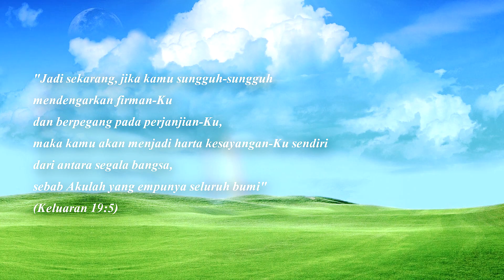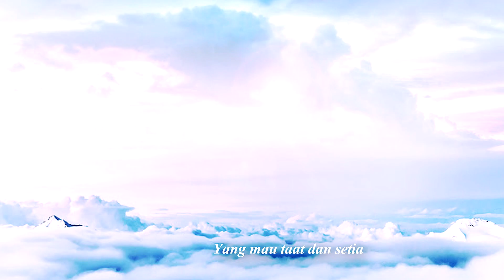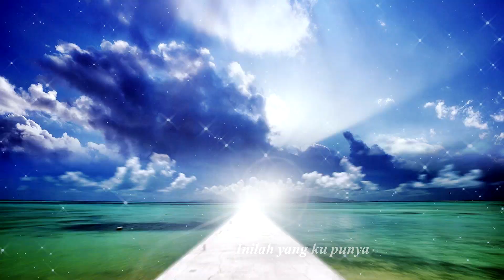Celine - Hati Sbagai Hamba - Lagu Rohani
Hati Sbagai Hamba
Celine
Album:

Dapatkan CD album nya dan bantu ministry musik rohani

Untuk informasi, kirim demo lagu
dan berhubungan dengan Impact Music